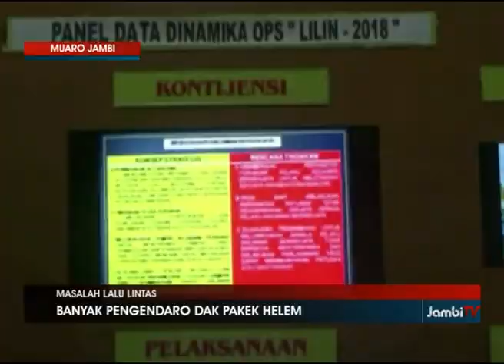POLRES TANGANI 7 489 DALAM TAHUN 2018